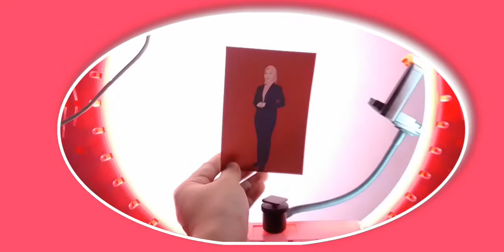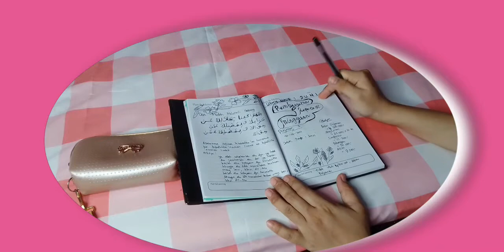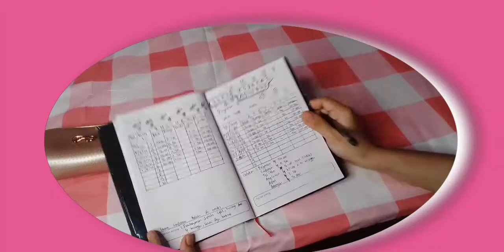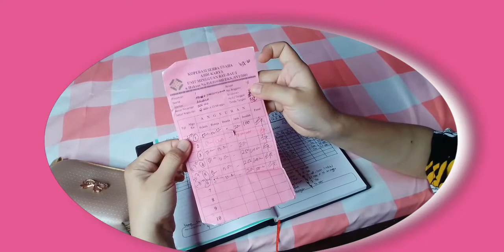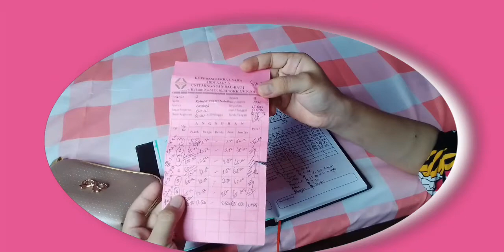LUNAS💪Hutang Koperasi Mingguan😁A Day In My Live ✨ Bergerak ke Hutang Selanjutnya 😘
assalamualaikum 🙏
Di vidio kali ini . aku merasa bersyukur 🙏🙏 krna aku sudah menyelesaikan hutang Koperasi Mingguan aku ✨
Agar aku Bisa hidup lebih tenang.  aku bakal berusaha cari uang dgn pekerjaan sampingan yg menghasilkan 😘😘😘

Doakan yah 🙏 mudah" hutang" aku cepat lunas semua . Amiinn 🙏🙏🙏✨✨✨

🎵 BGM
Royal free Music ✨ Cookies
✨Royal Free music
✨ kinemaster
✨Power Director

FAQ ❗
Indonesia 🇮🇩
Bron in Sulawesi Tenggara ( Baubau )
25 Years old 🧕